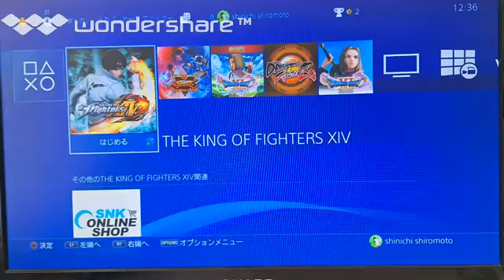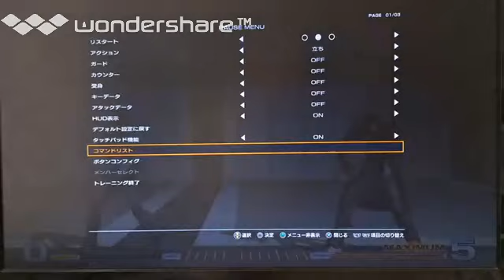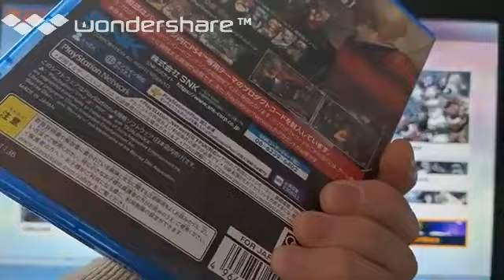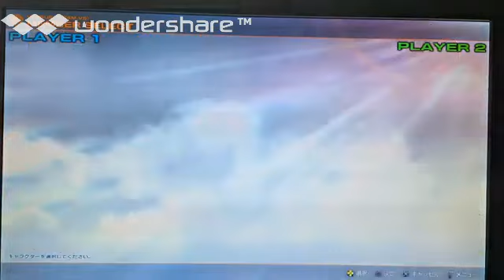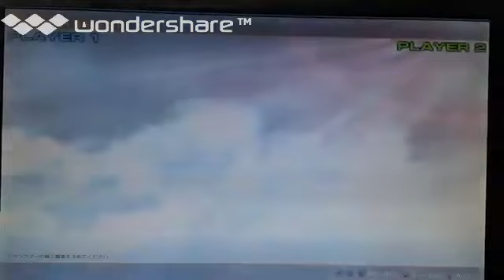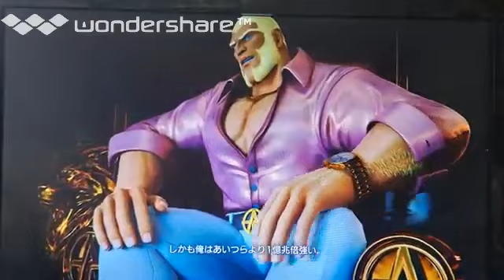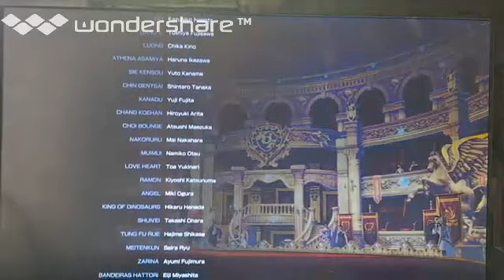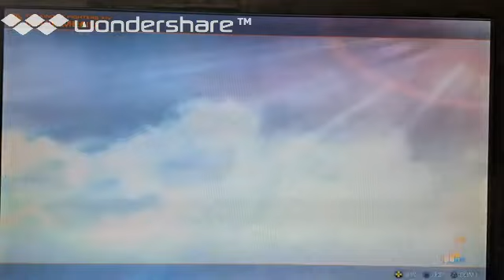[実況]「ザ・キング・オブ・ファイターズXIV・アルティメットエディション（PS4）」実機で初見プレイ！完全版（2回分・スマホ撮影）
過去の実況プレイより、2024年頃（最近）の動画の再編集版です。1回目が不備で無駄な時間が多かったため、その部分をカットとし、2回分をまとめました。スマホで撮影しています。直撮りなので、そういう意味では画質は悪いです。あと、自己満足のプレイなので、クリアを目指している訳ではありません。ご了承ください。ゲームの説明や、攻略法まで、喋りながらのプレイです。ゲームは、個人的にやりたいゲームを やっています。